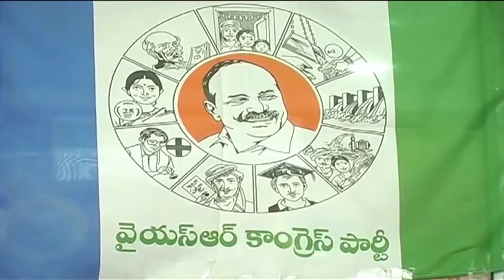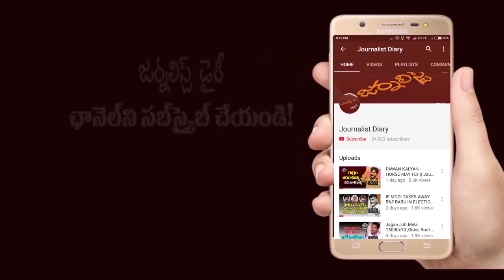Journalist Diary || SATISH BABU || జగన్ బయోపిక్ ఏమైంది ?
JournalistDiary || SATISHBABU || జగన్ బయోపిక్ ఏమైంది ?